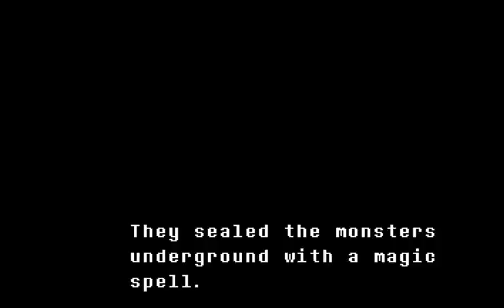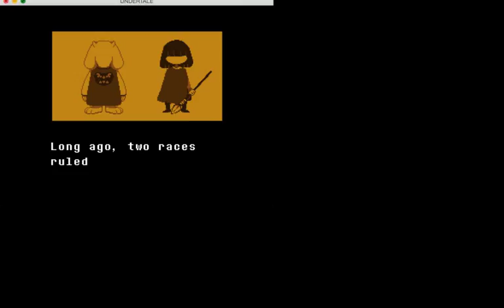llama sheep gaming Live Stream